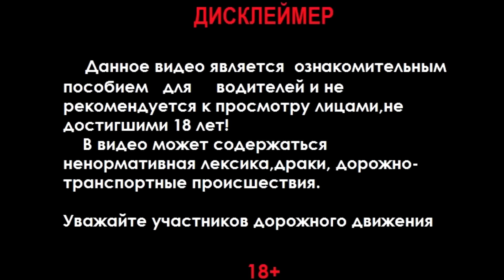Хозяева жизни. Слабоумие и отвага. Учителя и дураки на дороге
Ваша поддержка каналу. И сильнейшая мотивация делать больше.